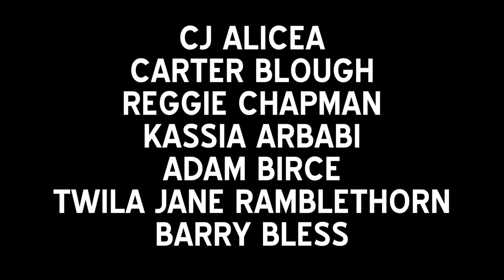Breakfast Cabaret - 2019 May 10 - Live at Crossroads Coffee - Richmond, Virginia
Breakfast Cabaret happened every Friday morning at Crossroads Coffee in Richmond, Virginia with CJ Alicea on drums and percussion, Carter Blough on upright bass, Reggie Chapman on horn, Kassia Arbabi on violin, Adam Birce on mandolin, Twila Jane singing, dancing, and percussion, and Barry Bless on accordian.